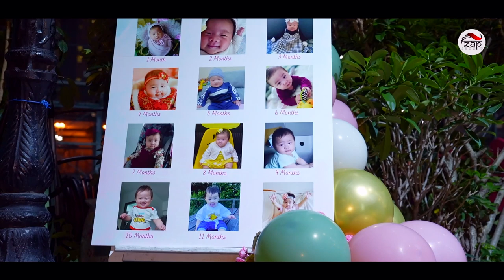Jemma Rose's 1st Birthday Video Highlights